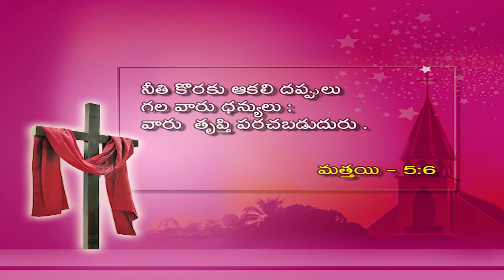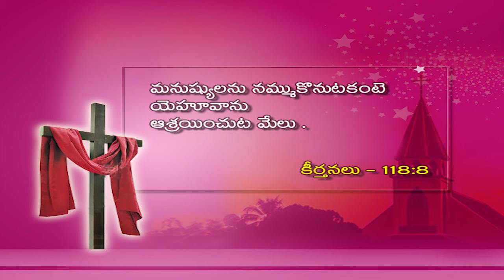Aaradhana | The Living Way Church Uppal Hyderabad {Part - 1}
Pastor. Joseph Sandeep vadegar, Founder The Living Way Church Uppal Hyderabad